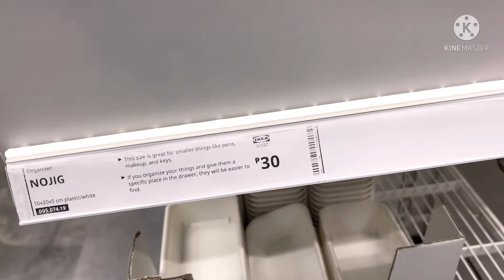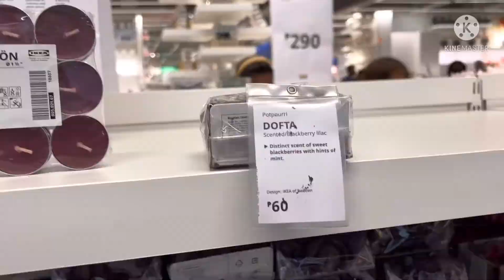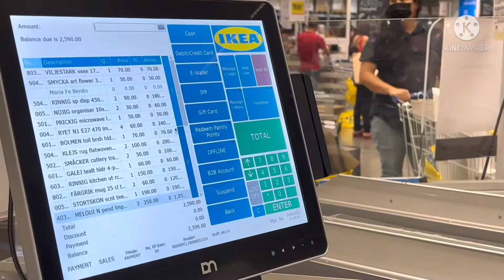Ibang Gamit sa bahay | IKEA | Vlog71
First time mag shopping sa IKEA. Naghanap lang kami ng pwede pa naming mabiling gamit sa bahay. 😊

Brunch Meal : 646.00
Ikea Items total bill : 2,590